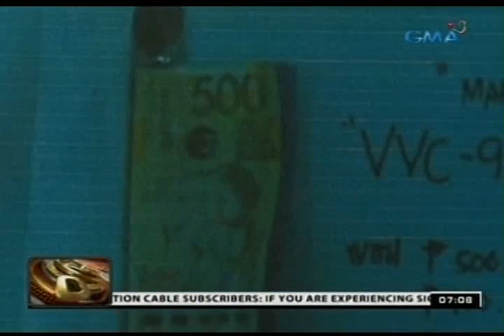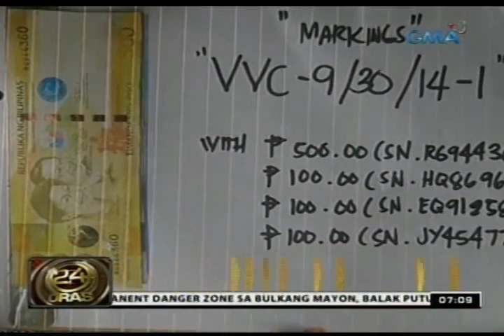24 Oras: Dagta ng langka, ginagamit ng mga kawatan para makuha ang pera sa ATM